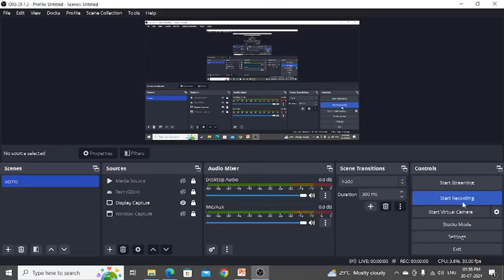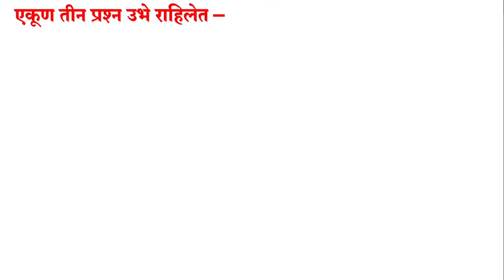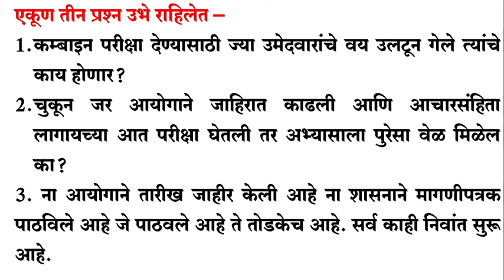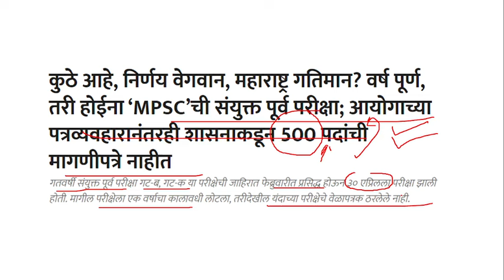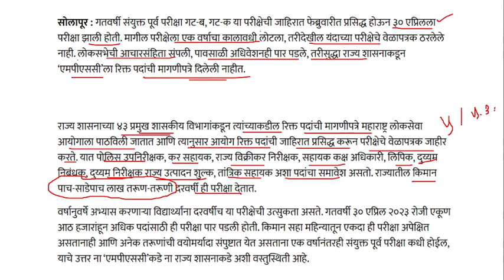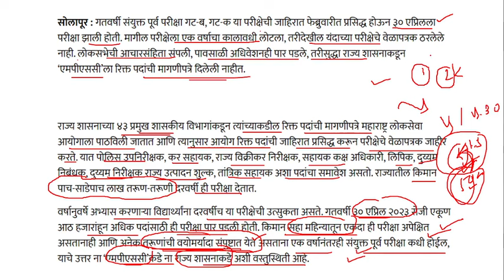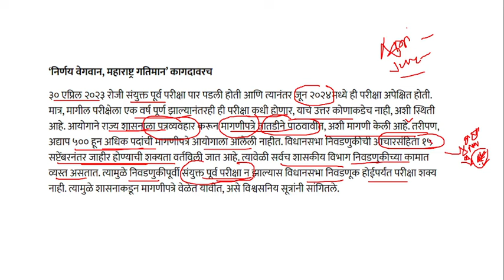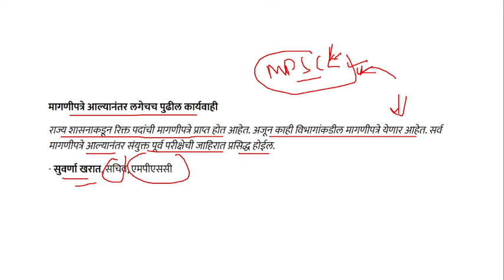MPSC COMBINE EXAM 2024 | mpsc combine 2024 जाहिरात येण्यास उशीर का | MPSC COMBINE 2024 परीक्षा कधी?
✅GKTODAY PDF मराठीत (जानेवारी 2024 ते जून 2024)
जानेवारी 2024 ते जून 2024 मधील चालू घडामोडी PDF :
▶1000 पेक्षा अधिक प्रश्नांचा समावेश
▶डाऊनलोड,प्रिंट आणि झेरॉक्स करू शकता
▶काही शंका असतील what' s app - 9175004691
▶ ▶ जर लिंक वर काही समस्या असतील तर GOOGLE PAY/PHONE PE 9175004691 या क्रमांकावर पे करून whats app क्रमांक 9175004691 यावर screenshot पाठवावा.
mpsc combine
mpsc combine booklist in marathi
mpsc combined exam 2024 syllabus
MPSC COMBINE 2024 NOTIFICATION,
COMBINE 2024 MPSC,
MPSC COMBINE 2024 STRATEGY,
MPSC COMBINE 2024 UPDATE,